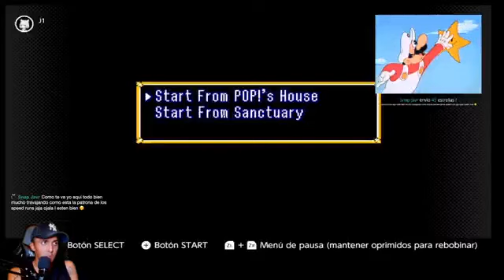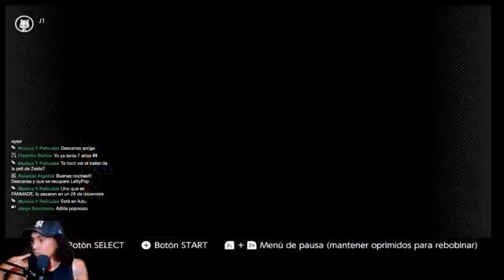Zelda： A link to the past6847